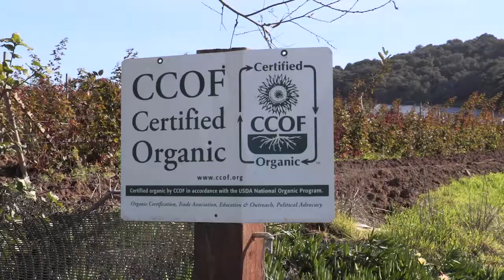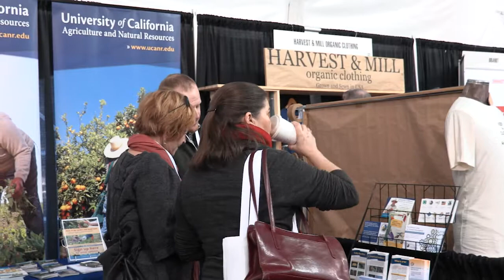Inmigrante describe la ruta de éxito en la producción de fresa en CA.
“Para tener éxito hay que trabajar duro, rodearse de gente positiva, educarse y aprovechar los recursos comunitarios disponibles,” dijo Javier Zamora, un inmigrante mexicano dueño de un rancho de 200 hectáreas en donde se produce fresa, moras, flores y jícamas.